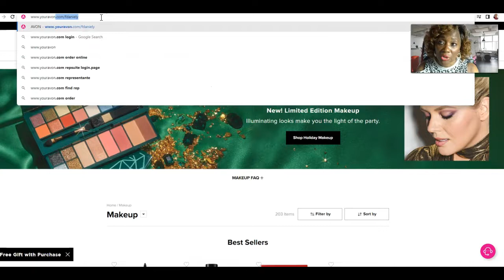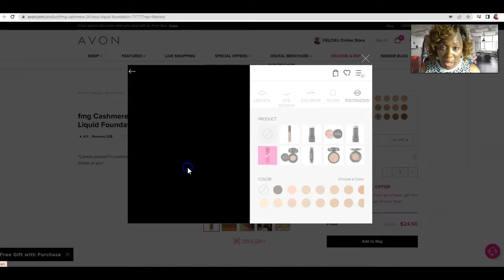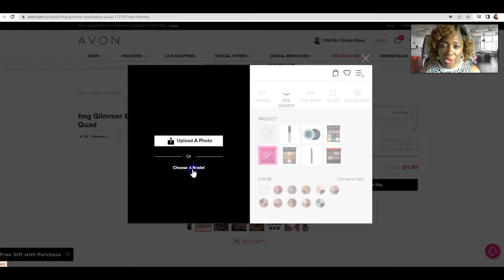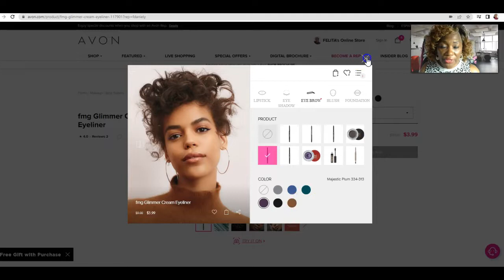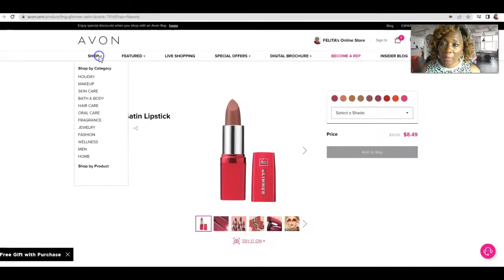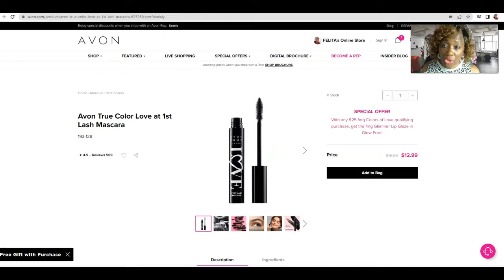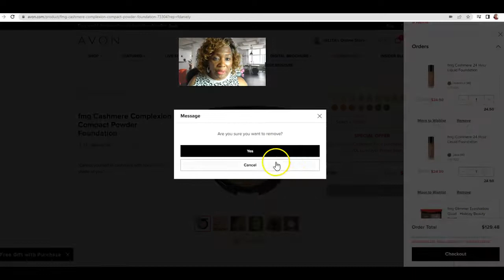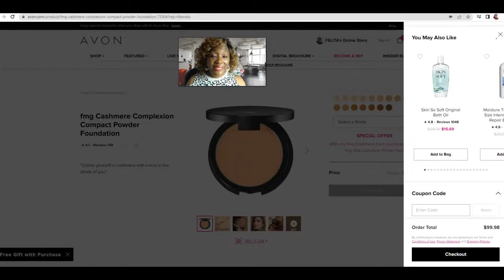Make Up & Color Beauty Consultations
Selling makeup/color is a great way to build a consistent repeat business.  Avon provides all of the tools necessary to help you succeed.  In this video, I show you how to use the color tool to select the best color shades for your customers and how you can increase your personal sales and ultimately achieve President's Club.

If you're interested in joining the team and becoming a Beauty Influencer and/or purchasing products, please